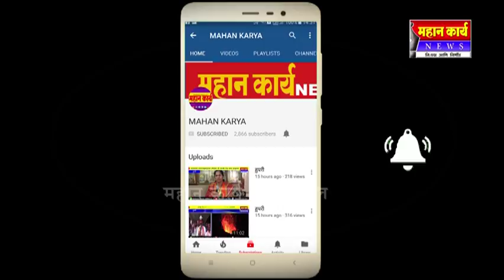हरोली ते टाकवडे रस्ता १० वर्षांपासून दुर्लक्षित : रस्त्याची दुर्दशा, शेतक-यांची प्रचंड गैरसोय